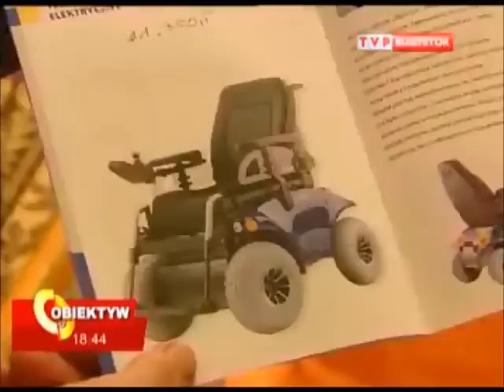Ulżyć w cierpieniu 18 XII 2010 TVP BIAŁYSTOK HQ